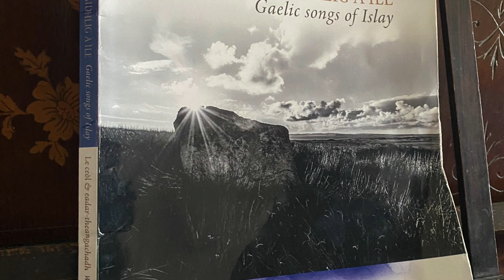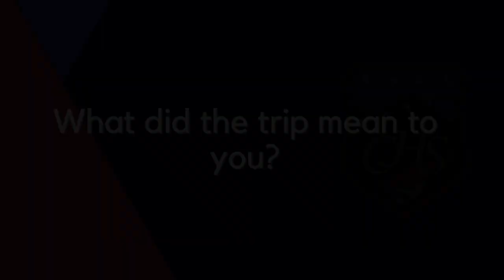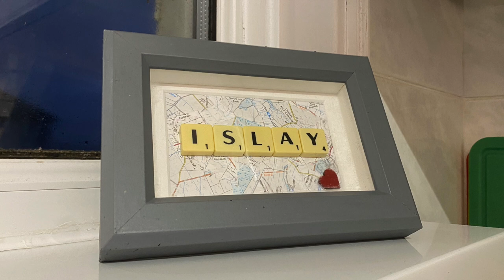Craigmount High School - Highlights from the Islay Sessions Trip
On the 10th-13th of November 2022, our Traditional Music Group travelled to the island of Islay to attend a folk festival called the Islay Sessions. The pupils performed to an excellent standard throughout - here are some highlights and performances from the trip.